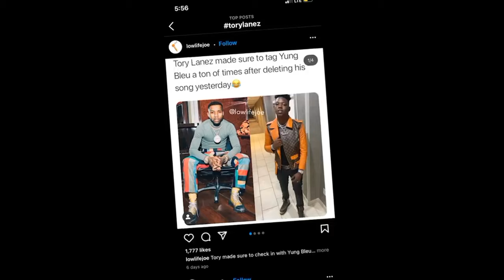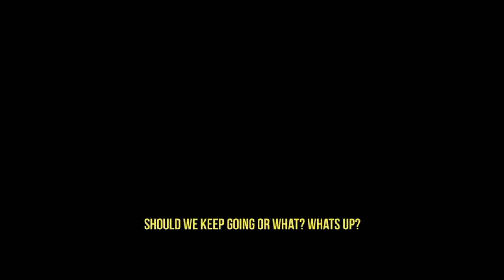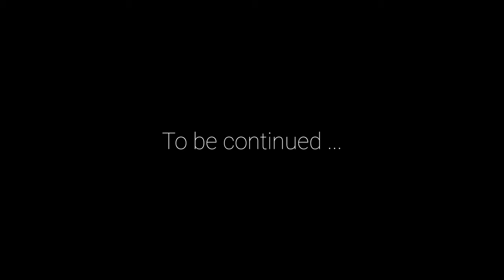Tory Lanez 'Lone$tone' Documentary (Part 1)